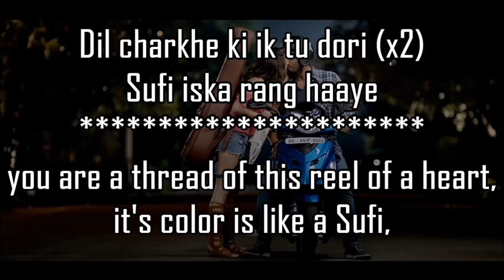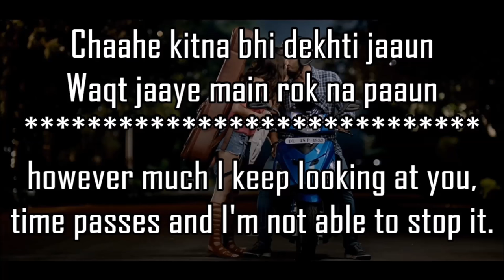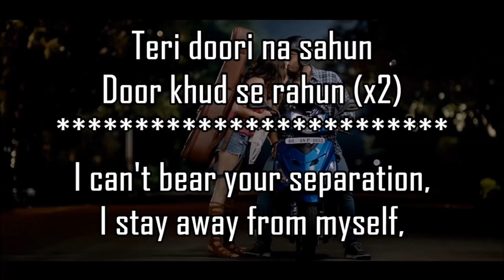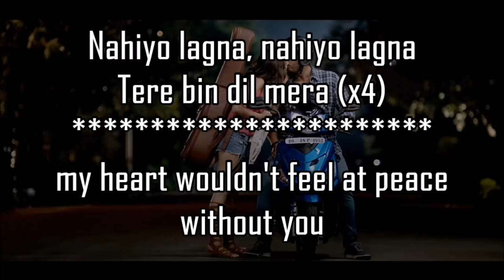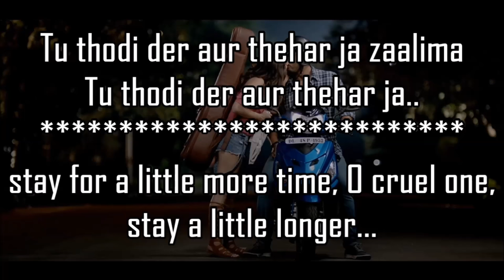Thodi Der Lyrics With Translation | Half Girlfriend | Farhan Saeed, Shreya Ghosha | Shraddha, Arjun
Thodi Der Lyrics from Half Girlfriend starring Arjun Kapoor and Shraddha Kapoor. The song is sung by Shreya Ghoshal and composer of the song Farhan Saeed while lyrics are penned by Kumaar.

"THODI DER" SONG INFO
Singer: Farhan Saeed, Shreya Ghoshal
Album: Half Girlfriend
Lyricist: Kumaar
Language: Hindi
Music Label: Zee Music Company

LYRICS

Ha…

Dil charkhe ki ik tu dori
Sufi iska rang haaye

Ismein jo tera khwaab piroya
Neendein bani patang

Dil bharta nahi
Aankhein rajjti nahi
Dil bharta nahi
Aankhen rajjti nahi
Chaahe kitna bhi dekhti jaaun
Waqt jaaye main rok na paaun

Tu thodi der aur thehar ja sohneya
Tu thodi der aur thehar ja
Tu thodi der aur thehar ja zaalima

Ha…

Haaye din tere bin ab jee na paaye
Din tere bin ab jee na paaye
Saans na leti raat
Ishq kare tere honthon se
Ishq kare mere honthon se
Bas ik teri baat

Teri doori na sahun
Door khud se rahun
Tere pehlu mein hi reh jaaun
Tu hi samjhan jo main chaahun

O…

Nahiyo lagna, nahiyo lagna
Tere bin dil mera (x4)

Dil minnate kare
Na tu ja na pare
Dil minnate kare
Tere jaane se jee na paaun

Tu thodi der aur thehar ja.. thehar ja
Tu thodi der.. bas thodi der aur thehar ja